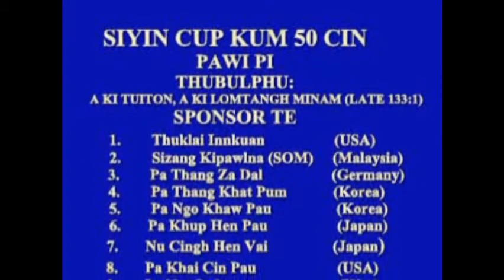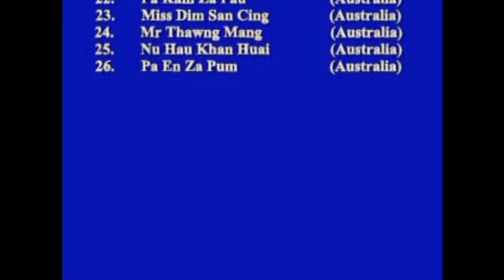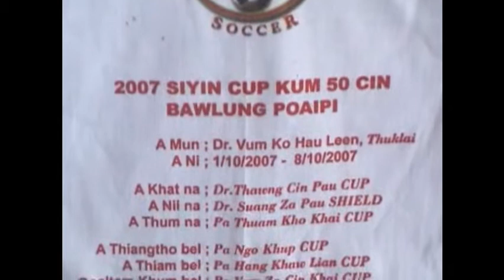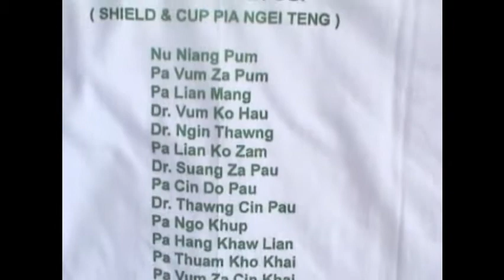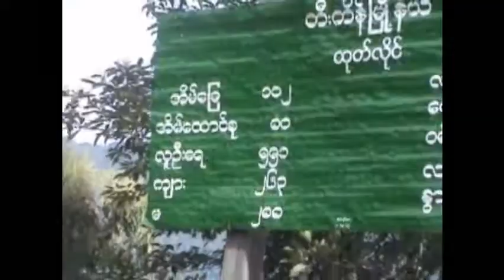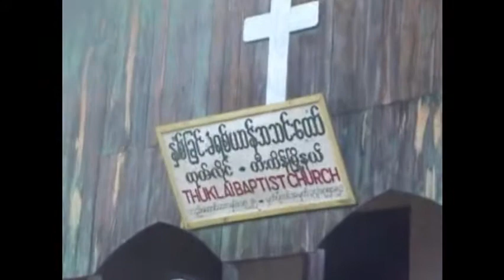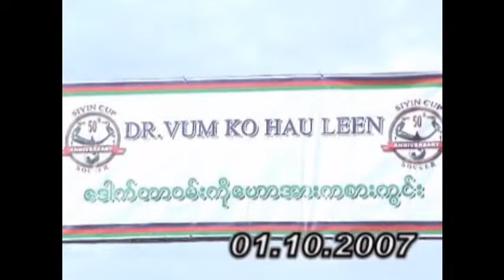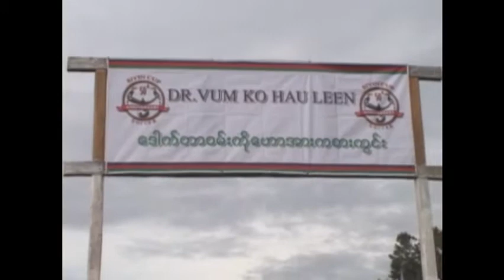2007 Siyin Cup Kum 50th Cin Bawlung PoaiPi (Part 1)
2007 Siyin Cup Kum 50th Cin Bawlung PoaiPi (Part 1)